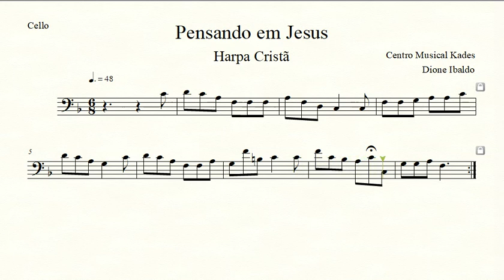Partitura PENSANDO EM JESUS - Harpa Cristã 017 - Violoncelo